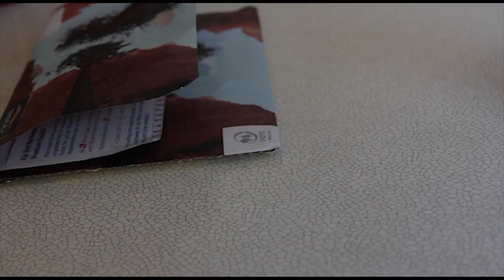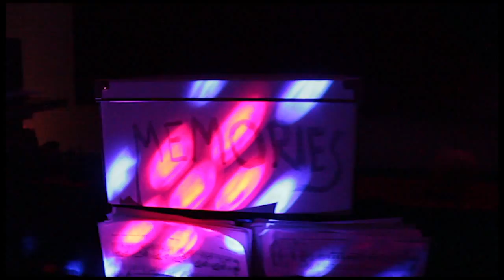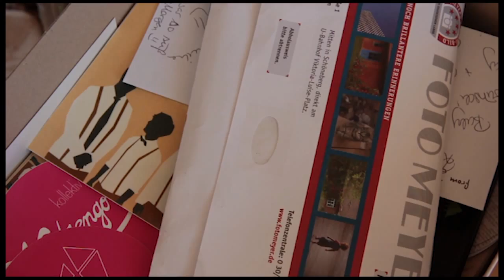Sam Simon - London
Camera, Concept, Editing and Music by Simon Schmieder
Thanks to Fritz Leidinger, Lydia Pakebusch and my London Crew (!!!) Romina, Lis, Chris, Joe

For more Projects check out The Magic Sticks, kollektiv Katzengold and Traumsucht.

Cheers